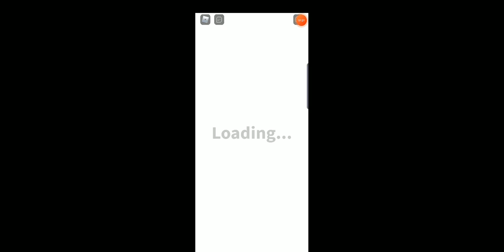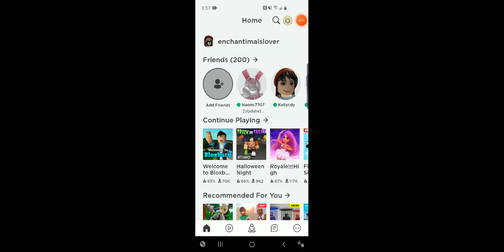Day 3 of Spooktober 27 more days to go| Nadia Lopez🎃🎃🎃👻👻👻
*Socials*
Wishbone:glamorousfaithful731703
Roblox:Enchantimalslovers or Enchantimalslover
Trivia Royale:Charli_piperfan